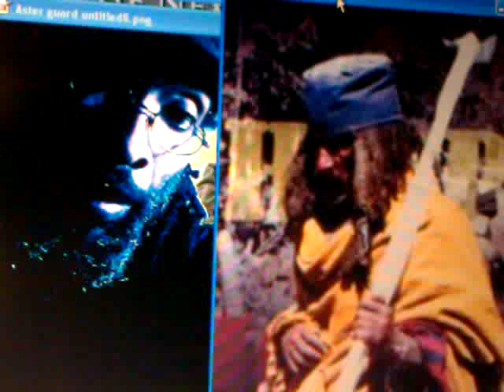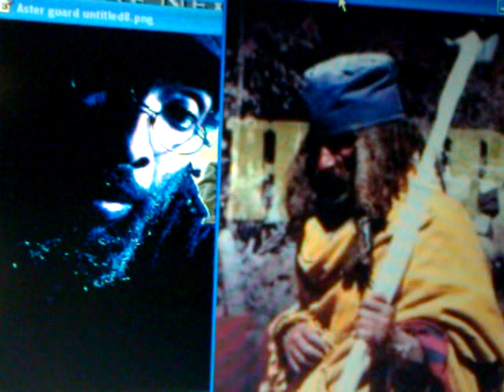JAH THANKS Mezmur Seba Ammist (Psalm 75) Haile Sellassie Amharic Bible recited by Rabbi Iadonis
RASTAFARI TEHILLIM: Psalm 75 (Selassie Amharic Bible) Mezmur Chant By RABBI YADON The Return Cycle of the Lion of Judah: YOM KIPPUR 2012, Astesriyo & Beyta Israel's Day of Atonement! ***For More WENDIM YADON/ Ras Iadonis Tafari new videos posts & recent series of Rastafari Sabbath Studies (RSS#)

Category:
Education